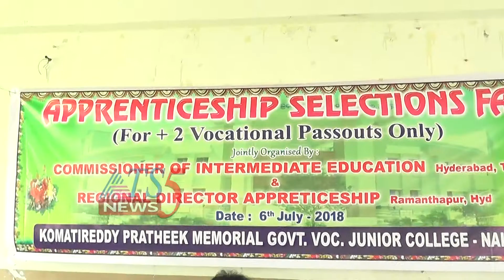Job Mela 06-07-2018.